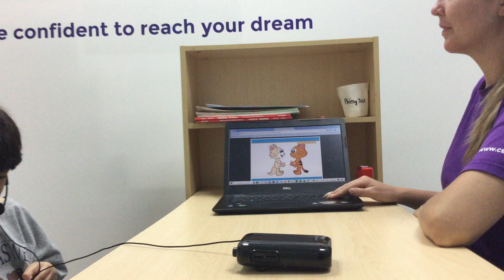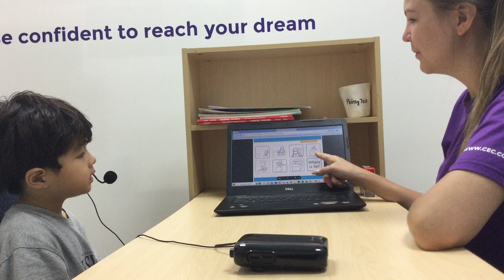K3-2304 Video Test - Hoàng Dương